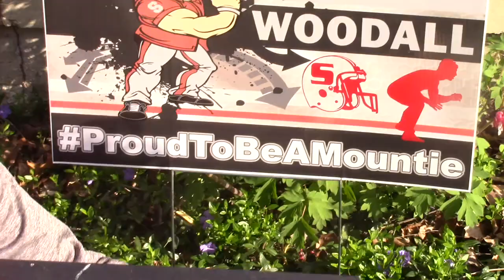We Go Together - Southmont Drama Club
We have purchased the rights to this music.